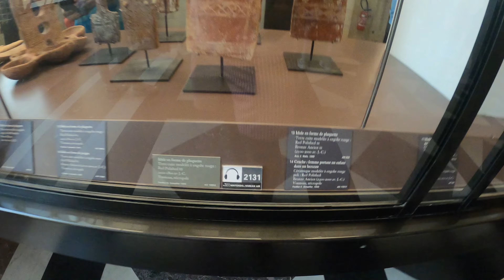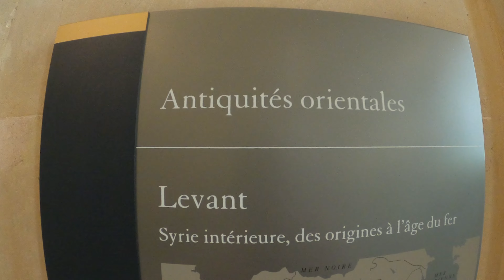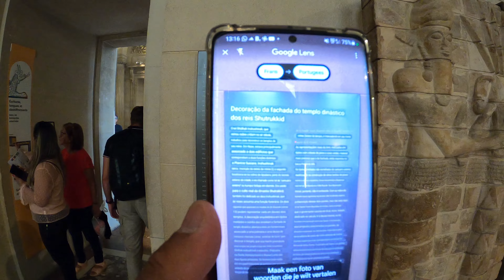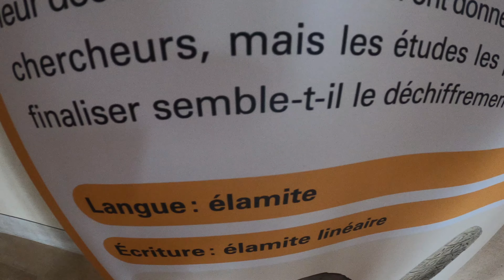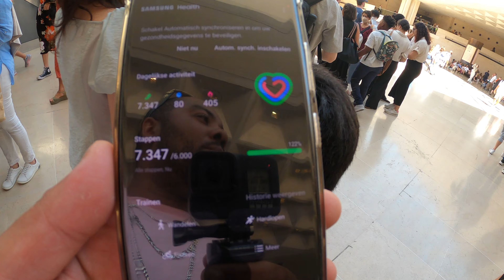Por Dentro do Museu Mais Famoso do Mundo (Paris🇫🇷 Louvre Tour🖌️🎨🖼️)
🎨 Por Dentro do Museu Mais Famoso do Mundo (Paris🇫🇷 Louvre Tour) 🖌️ | A Arte no Louvre

Você sabia que o Museu do Louvre em Paris é o museu mais famoso do mundo? Neste vídeo, vamos explorar algumas das obras de arte mais icônicas, a história fascinante por trás do museu, e as maravilhas escondidas em um dos maiores museus do planeta. Prepare-se para um Louvre Tour inesquecível, que inclui A Mona Lisa, A Vênus de Milo, e muito mais! 🖼️🌟

✅ Visita guiada pelo Museu do Louvre, conhecendo as principais galerias e salas de exposições 🏛️
✅ Obras de arte mundialmente famosas, como Mona Lisa de Leonardo da Vinci e Vênus de Milo 🖌️
✅ História do Louvre e como ele se transformou de um palácio real em um dos maiores museus do mundo 📚
✅ Dicas de como explorar o Louvre, melhores horários para visitar e como evitar filas 🕰️
✅ Curiosidades sobre as obras e artistas que marcaram a história da arte 🎨
✅ Segredos do Museu do Louvre, como o que você não pode perder na sua visita! 🔍

📍 Localização: Museu do Louvre, Paris, França 🇫🇷

🎟️ Fique ligado para mais vídeos sobre museus, arte e viagens por Paris!

💬 Já visitou o Louvre? Qual é a sua obra de arte favorita? Comente abaixo!